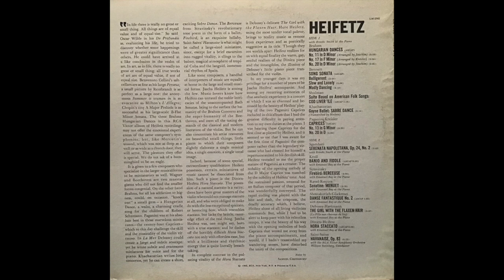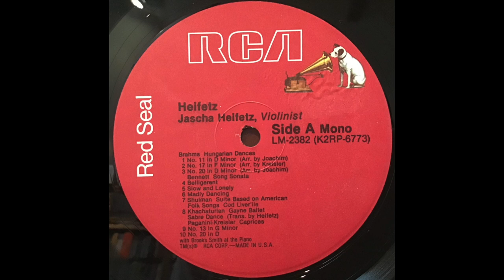Jascha Heifetz plays Khachaturian's 'Sabre Dance' (arranged by Heifetz)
Khachaturian: 'Sabre Dance' (arranged by Heifetz)

(recording from 1960)

Jascha Heifetz - violin
Brooks Smith - piano